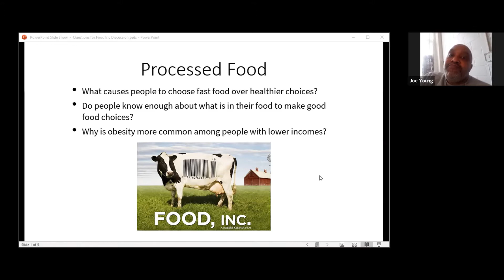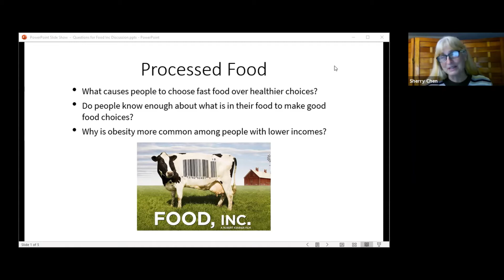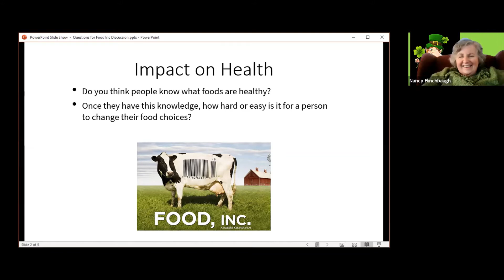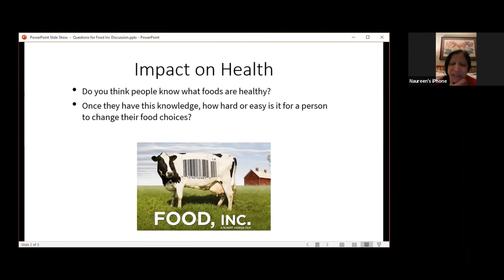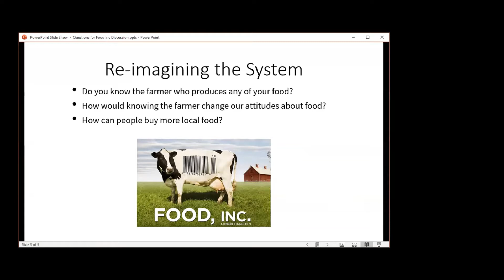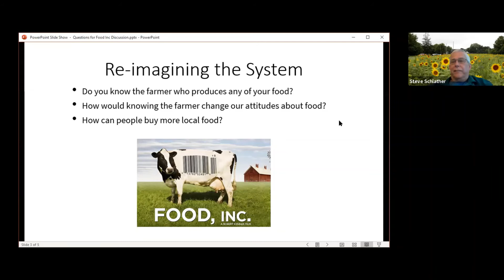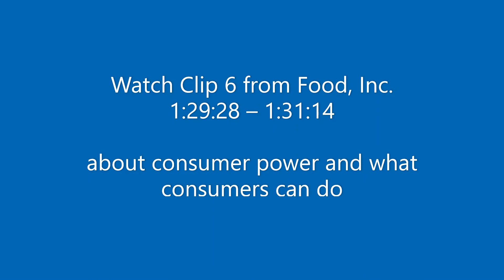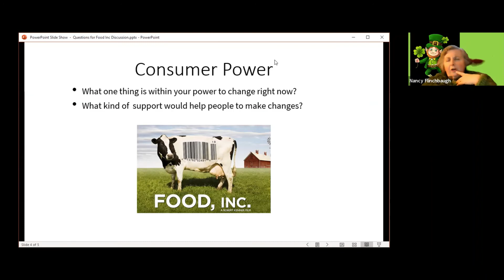Food Films: Food Inc. Discussion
Watch the recording of a Zoom discussion held on March 16th with Sherry Chen from Springfield Ohio Urban Plantfolk (S. O. U. P.) & Lee
Teevan from Springfield City Schools. They and others discussed the film
Food Inc.: How Industrial Food is Making Us Sicker, Fatter, and Poorer - And What You Can Do About It.